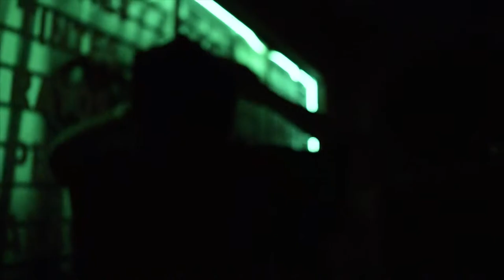JRC Who is Commited (Official Music Video)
Directed by:FelipeHC productions